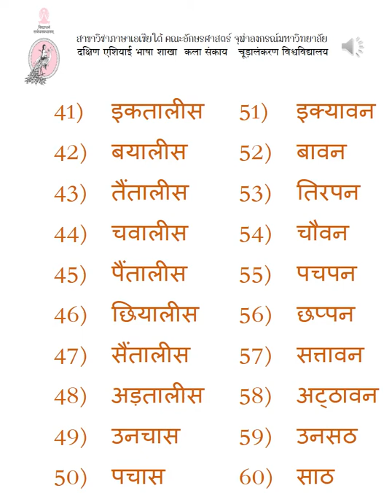41-60 Hindi Numbers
(ไฟล์ที่ ๓ มีทั้งหมด ๕ ไฟล์ แบ่งไฟล์ละ ๒๐ คำ)
สำหรับผู้กำลังศึกษาภาษาฮินดี
ต่อไปนี้การท่องเลขนับจำนวนในภาษาฮินดีจะไม่ยากอีกแล้ว
ตาดู หูฟัง ปากอ่าน
ออกเสียงตาม ฝึกทุกวัน
ไม่ช้าจะคล่องแคล่ว เริ่มเลย...